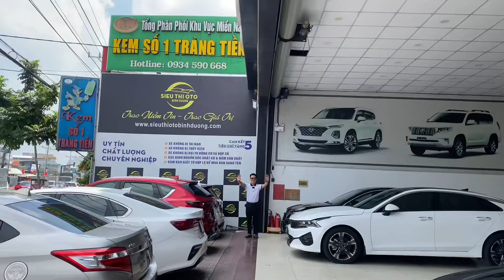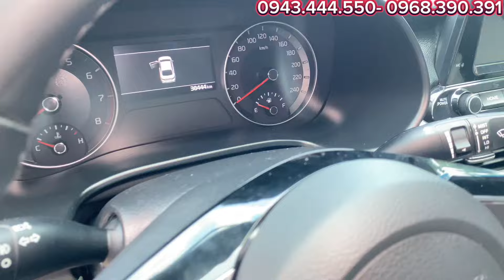17/8! EM AN cập Nhật & báo giá rất nhiều xe hot mới về| toàn xe đẹp- Cảm kết chất lượng- Hỗ trợ góp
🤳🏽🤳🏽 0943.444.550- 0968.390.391